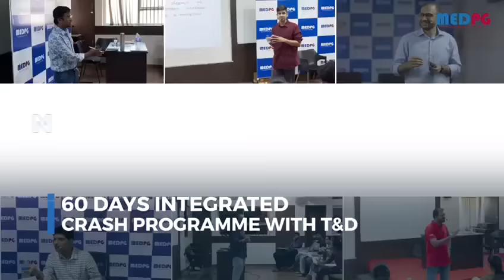MEDPG Bangalore Campus, Test & Discussion with Integrated Crash Program.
The Bangalore campus opens on July 15 and we are launching our Face-To-face Live T&D with Integrated CRash program here. Join Soon as only 80 slots are there.